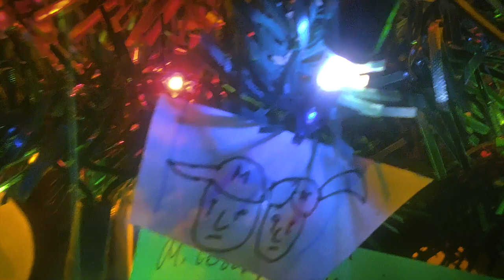Mirczyński = Kolęda (Na Samotne Święta)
Tekst:
Zofia robi ciasto
Świeci całe miasto
Na stole smutna sprawa
Dla jednej osoby zastawa

Tam choinka plastikowa
Na jej szczycie a niech skonam
Taka to tradycja nowa
Zamiast gwiazdy wisi korona

Miłości, zdrowia i szczęścia
Osoby która pamięta

Ucieszą się małe dziatki
Mikołaj pakuje podarki
Kasia jedzenia szykuje wóz
Spisała się na pięć i plus

Kevin podkłada pułapki
Artur biegnie po sól do żabki
Gwiazdka na niebie już świeci
Ale pod choinką nie widać dzieci

Osoby, która pamięta
Święta, święta, święta
Taka to kolęda

Łukasz za granicą siedzi
Na szczęście ma zapas śledzi
Lubił zawsze opłatkiem się łamać
Nieszczęście, teraz sam gotów się złamać

Lecz dostał wiadomość od brata
To jeszcze nie jest koniec świata
Wbijaj na kurnik pogramy w szachy
Całą noc mieli ubaw po pachy

Osoby, która pamięta
Święta, święta, święta
Taka to kolęda